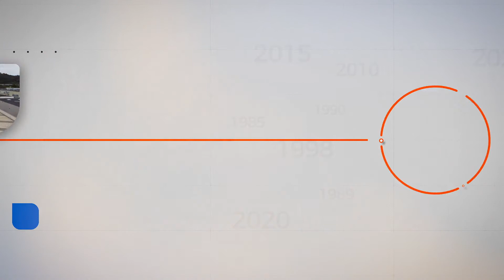Happy 19th birthday!!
19 years ago we started our adventure, full of effort, learning and success.Thanks to all the team, suppliers and clients that trusted in this project and made it possible! Happy birthday to us!